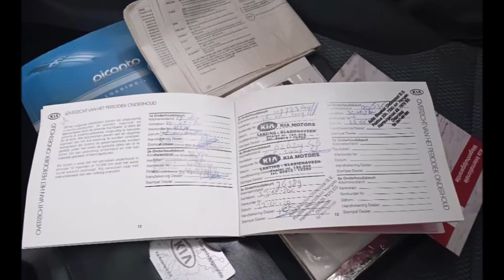Vree Car Trading Kia Picanto 1.0 BJ2007 STUURBEKR NIEUWE APK AIRCO NAP | SOLD | ©Henny Wissink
Kia Picanto 1.0 | BJ2007 | STUURBEKR | NIEUWE APK | AIRCO | NAP | SOLD / VERKOCHT! | music: Enigma

Spoorstraat 86
7261 AG Ruurlo

Goed rijdende en goed schakelende Kia Picanto!

Deze auto is voorzien van vele luxe, zoals elektrisch bedienbare ramen, centrale deurvergrendeling, stuurbekrachtiging, airco ( niet werkend helaas ) radio cd speler met USB en AUX, Parrot en ga zo maar door! Kortom te veel om op te noemen.

Alle bijbehorende boekjes en sleutels zijn netjes aanwezig bij de KIA, de Kia heeft een nieuwe APK welke geldig is tot en met 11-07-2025! Tevens is deze auto zeer voordelig in de vaste lasten, dit mede dankzij zijn lage gewicht en zijn zuinige 1.0 motor.

Merk & Model, uitvoering; Kia Picanto, 1.0
Bouwjaar; 2007
KM stand; 231.418 km NAP
Brandstof; Benzine
APK tot; 11 juli 2025
Wegenbelasting; € 22,67 per maand
Emissieklasse; Euro 4

Opties:
 ABS
 Airbags
 Airconditioning
 Alarm
 Bluetooth
 Centrale vergrendeling
 Elektrische ramen
 Metallic lak
 Mistlampen
 Radio
 Startonderbreker
 Verwarmde buitenspiegels